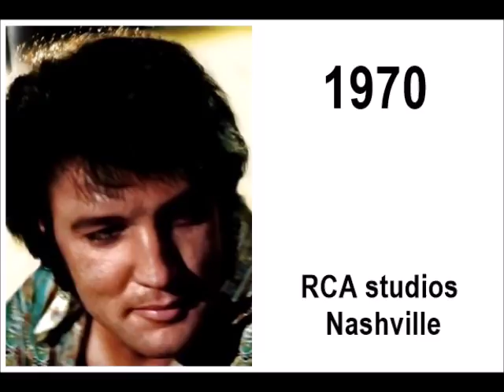Elvis Presley - Whole Lotta Shakin' Goin' On